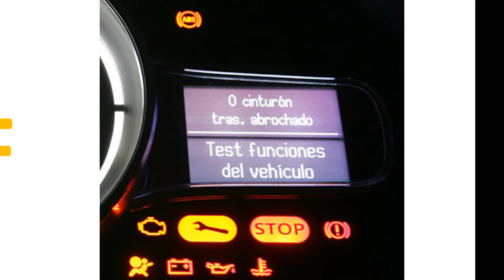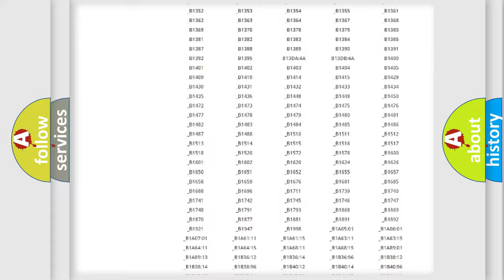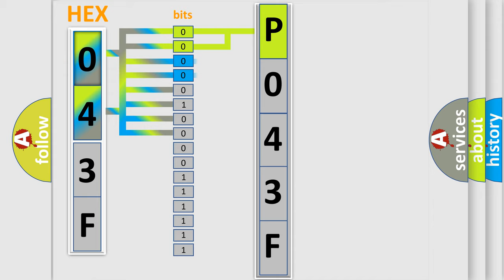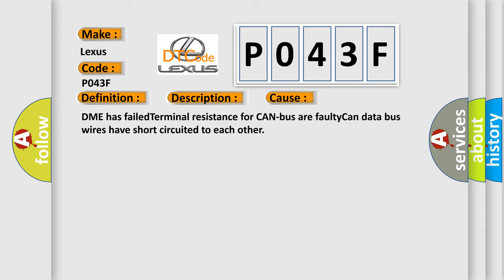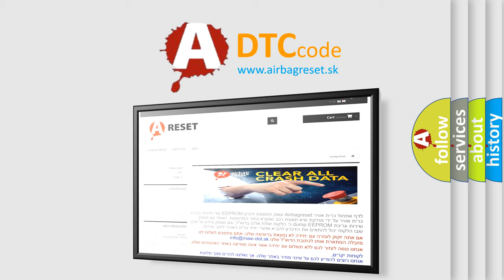DTC Lexus P043F Short Explanation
Contents:
0:21 Basic DTC analysis according to OBD2 protocol standard.
1:48 Insight into programming
2:58 A diagnostically understandable description of the Diagnostic Trouble Code
3:05 Basic error definition

Make:
Lexus
Code:
P043F
Definition: